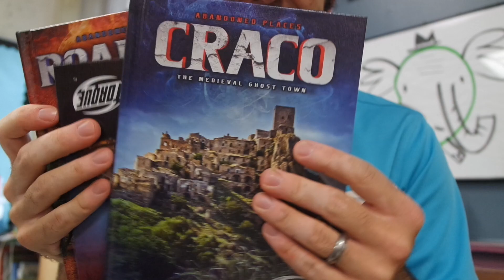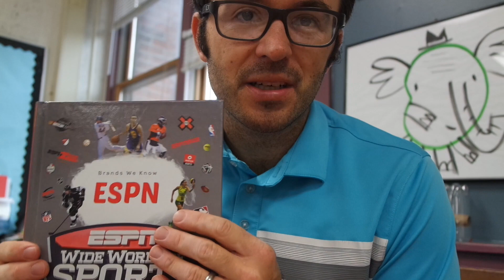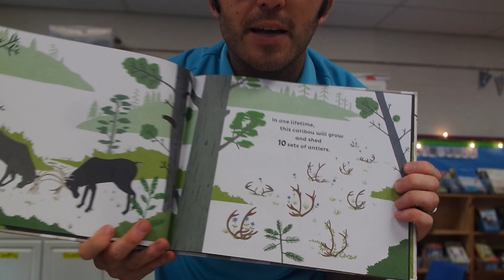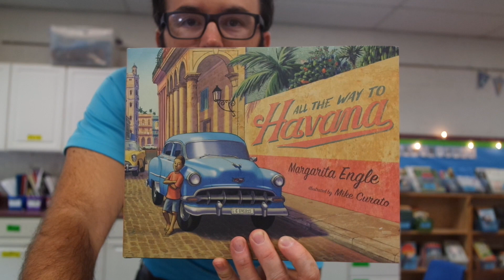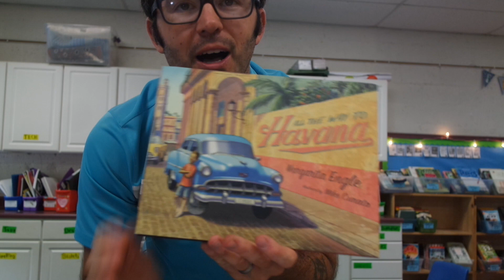A Bunch Of New Books | VLOG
The 15th day of school included lots of new book in our classroom library. The kids ALWAYS love that.